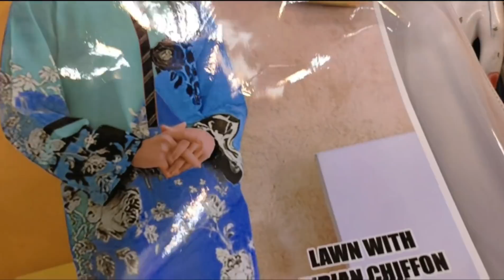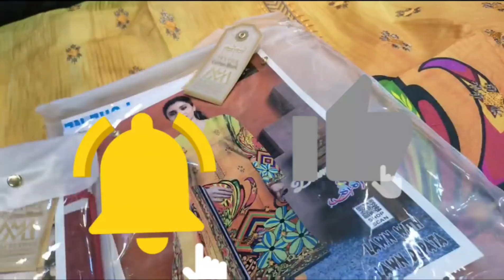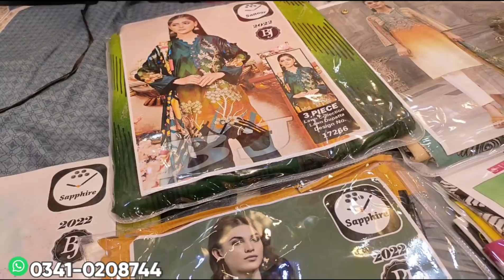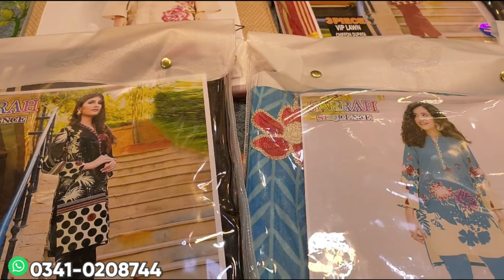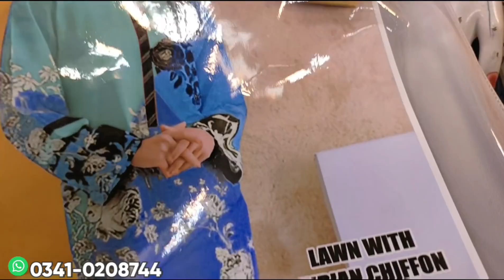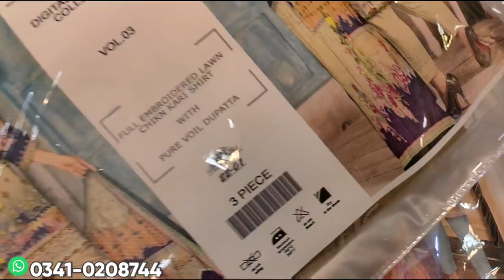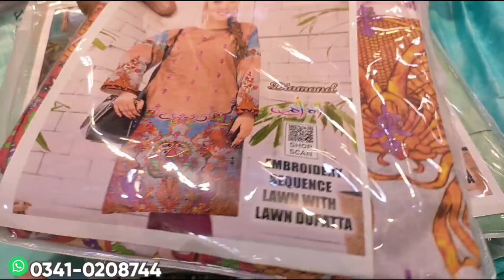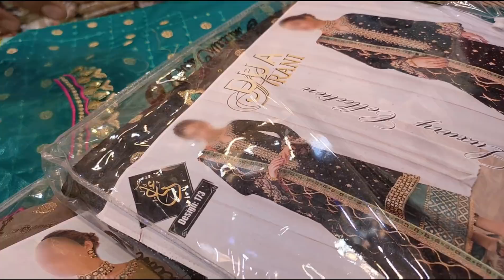1month sale alert*** || summer collection || unstitched variety || Hamary Vlogs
Address:
Shop no 77 ground floor Haroon shopping centre near sakhi Hassan chorangi Karachi Pakistan

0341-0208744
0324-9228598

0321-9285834